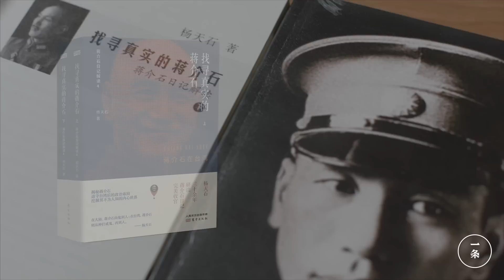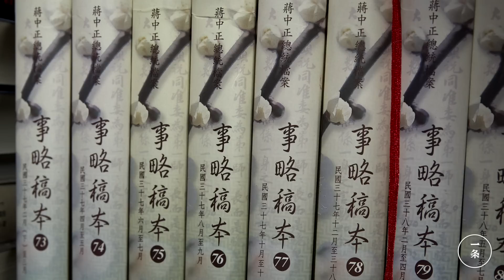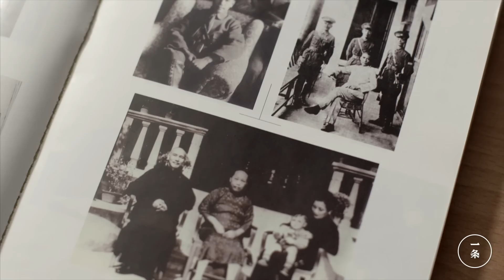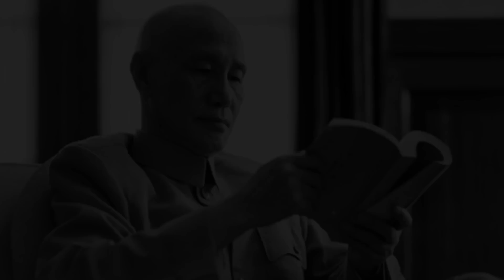中國學者歷時10年，揭秘蔣介石57年日記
學者楊天石，大陸研究蔣介石“第一人”，今年82歲高齡，也是全世界第一個看到蔣介石57年日記全部原件的人。他從2008年開始，歷時10年完成一套“揭露真實蔣介石”的書，僅去國外手抄資料就用了4年。他說，“這是我去見上帝之前必須要完成的工作。”

Yang Tianshi is one of the top scholars in Chinese mainland studying Chiang Kai-shek. Aged 82, he’s also the first one across the world to read all the manuscripts of Chiang’s diaries of 57 years. Since 2008, he spent 10 years writing a series of books to “unveil the real Chiang Kai-shek”. Only transcribing the material took him 4 years.“ This is the work I have to finish before I leave this world,” as he says.